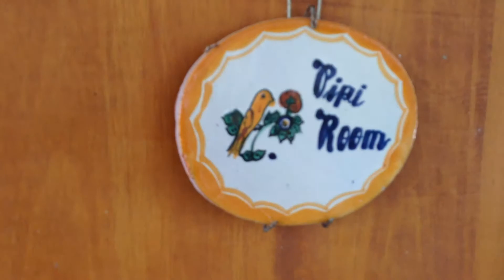Flamboyan Terrace @ birdnestudios.com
Flamboyan Terrace part of the amenities @ birdnestudios in Vieques, puerto rico